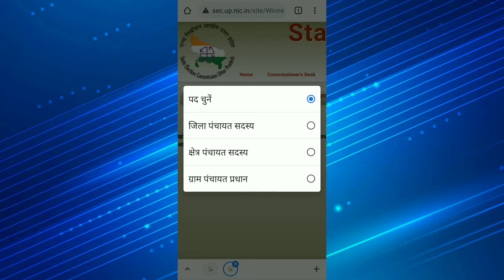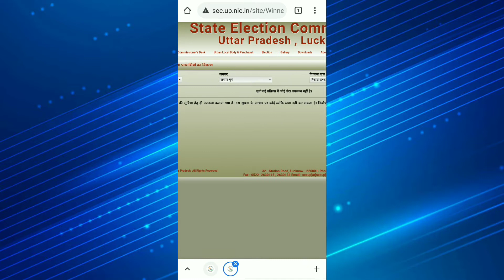How to See up Gram Panchayat Election Result || Up Gram Panchayat Election Results 2021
Hello friends,

main satyam vishwakarma aapka Information In hindi chennal par swagat karta hu.🙏

  ___ ALL Videos of information in hindi channel ____:-

Chrome ki delete ki gai history kaise denkhe neeche link di hai.

your queries,

How to see up gram Panchayat Election Result 2021
Up gram Panchayat Election Ka results kaise dekhe
Up gram Panchayat Election Ka results kaise dekhe 2021

I hope ki yah video aapko pasand aya hoga toh video ko like kare share kare agar channel par nye aye hai toh channel ko subscribe kare or bell icon ko press kare jo bhi is channel par new video upload ho toh uski notification aapke pass pahuch jaye.